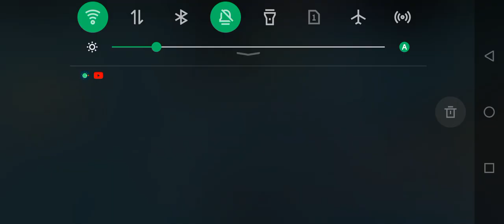HAVING FUN BY CAUSING CHAOS IN PILFERING PIRATES IN ROBLOX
BUT ME WANT BOOM BOOM🥺🥺🥺😭😭😭!